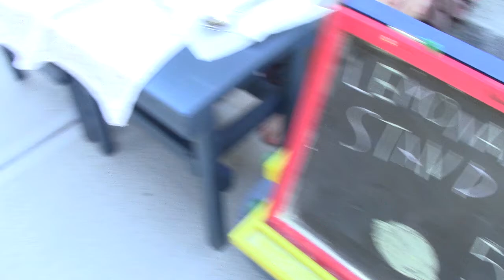Obama Coin Buys Illegal Lemonade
Thursday, July 10th, 2014 - This lemonade was not FDA approved. It was made at home by children. This should not be illegal.